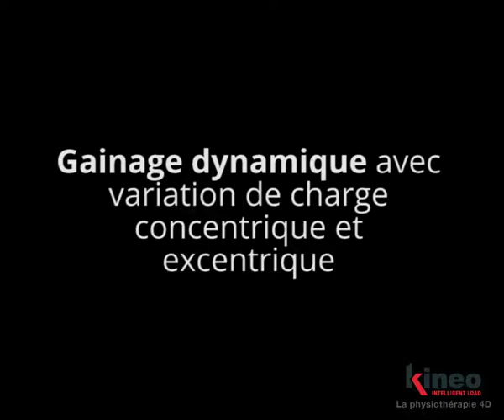Gainage dynamique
KINEO - Intelligent Load | "La charge Intelligente"

KINEO est le 1er système qui change les modalités de travail en rééducation :
Système sans limite pour l'évaluation, la rééducation, la réathlétisation et la préparation physique... KINEO est utilisé aujourd'hui dans tout type de structure, du CERS CAPBRETON avec 5 plateaux de rééducation à des cabinets de 2 thérapeutes. Un seul critère : repoussez toujours les limites de l'efficacité !

Gainage dynamique avec variation de charge concentrique et excentrique :
- Mode visqueux : adaptation de la charge en fonction des capacités du patient.
- Permet de créer des contraintes.
- Lors de cet exercice, le mode oblige le patient à stabiliser au maximum ses épaules et travailler ses abdominaux en excentrique.